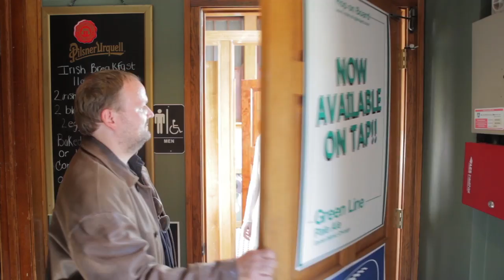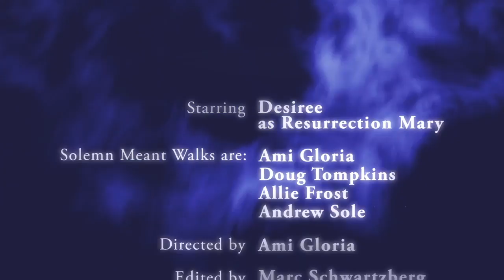"Highway"- Solemn Meant Walks (Official Video)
"Highway" by Solemn Meant Walks off their new self-titled 2014 debut album available now on Bandcamp!

Solemn Meant Walks are: Ami Gloria, Allie Frost, Andrew Sole, Doug Tompkins

Based on the legendary Chicago ghost story of Resurrection Mary.
Starring Desiree as Resurrection Mary

Written and Directed by: Ami Gloria
Filmed by: Marc Schwartzberg & Dave Ryan
Edited by: Marc Schwartzberg